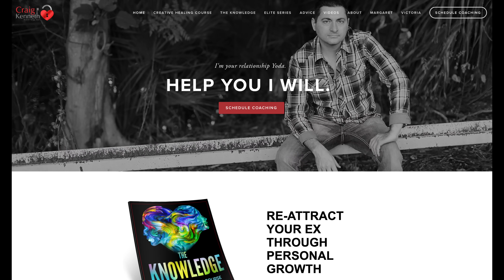Things Were Up And Down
Things were up and down. Relationships have their up and downs. Sometimes our mental health, such as a depression can have a big impact on our ability to stay in a relationship.